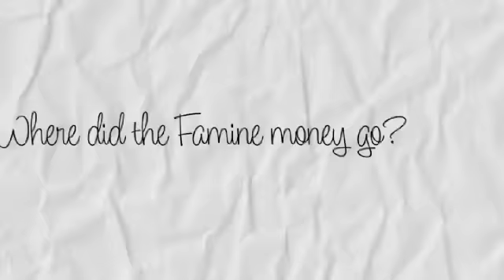Where Did the Money Go - World Vision 30 Hour Famine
BE Inspired.
BE Involved.
BE Hungry.
BE the 30 HOUR FAMINE